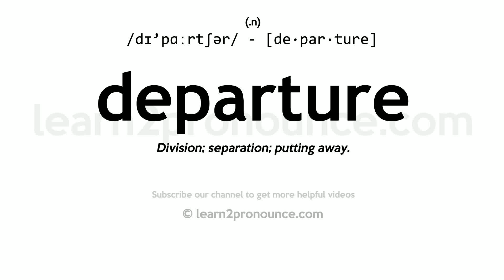Pronunciation of Departure | Definition of Departure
Departure pronunciation | How to pronounce Departure in English?
/dɪ`pɑːrtʃər/
Meaning of Departure | What is Departure?
(1) (noun) a variation that deviates from the standard or norm; (2) (noun) the act of departing; (3) (noun) euphemistic expressions for death;
What is Departure | Departure meaning and definition?